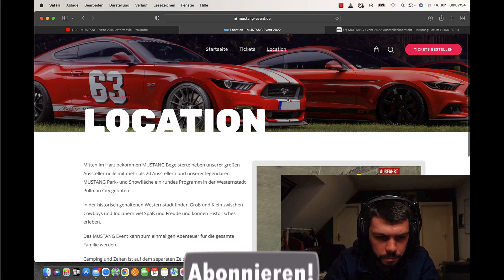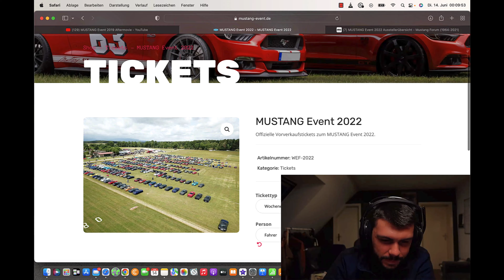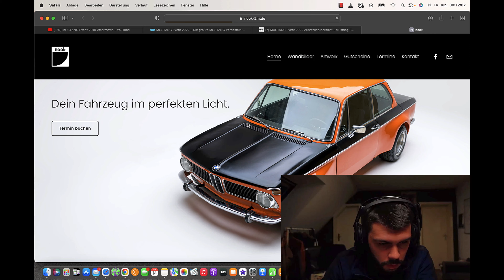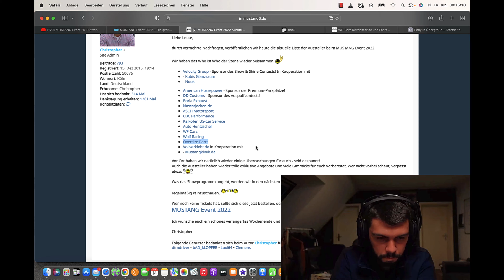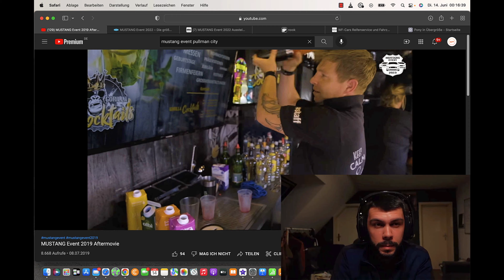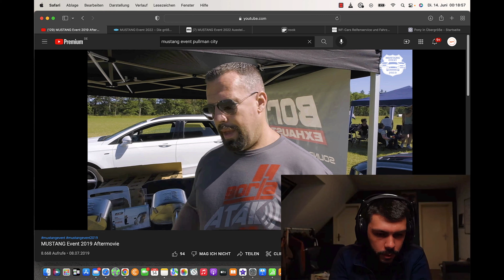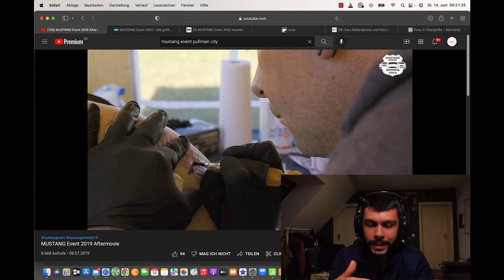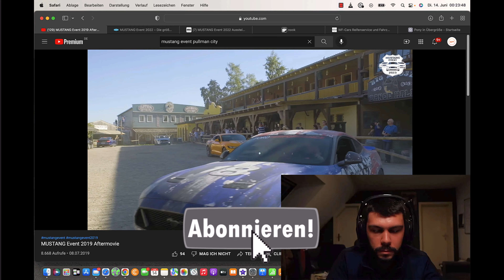Analyse zum Mustang6 Event | Das beste Mustang Event?